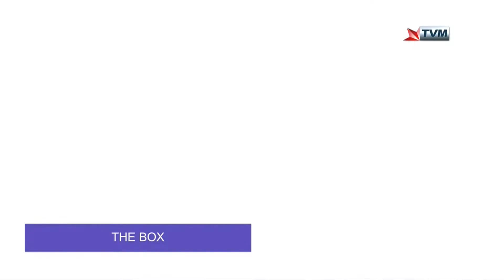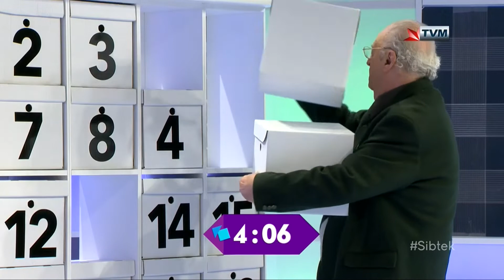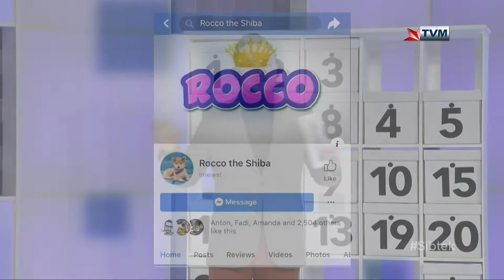THE BOX Game on Sibtek 2018/19 (Week 25)